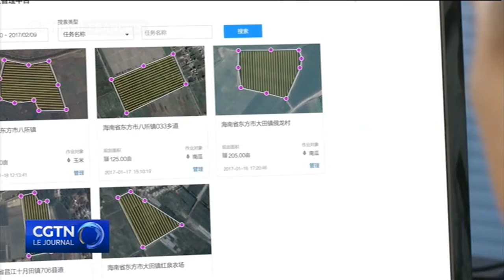Suisse : terre d'accueil en Europe des drones d’agriculture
Longtemps associés à la photographie de voyage et aux loisirs, les drones se développent et se mettent au service de l’agriculture de précision. La banque américain Merill Lynch estime même que l’agriculture pourrait représenter près de 80% du marché des drones commerciaux à l’avenir. Déjà utilisées en Asie pour des épandages depuis les années 90s, ces drones survolent aujourd’hui les vignes en Europe. Reportage en Suisse de notre correspondante Weiyu Qian.